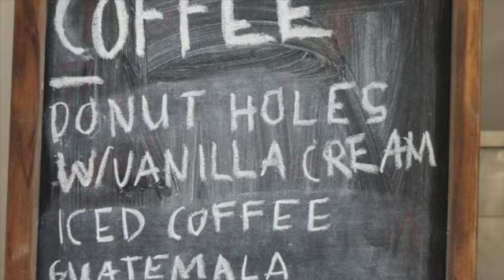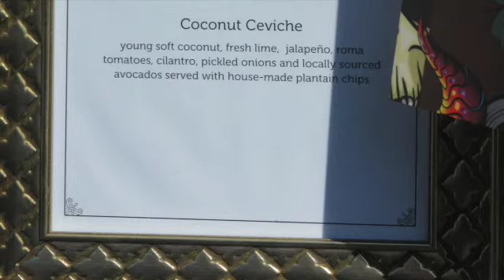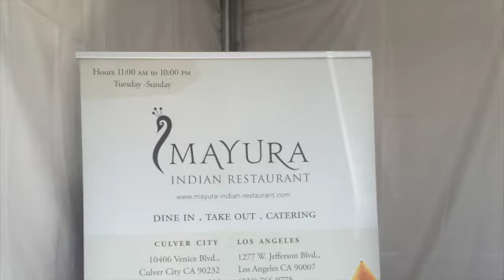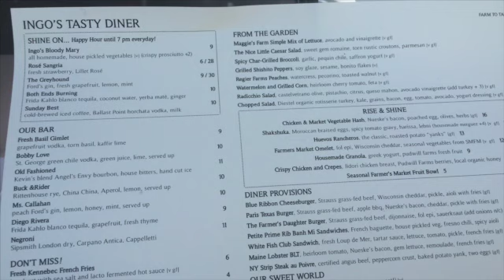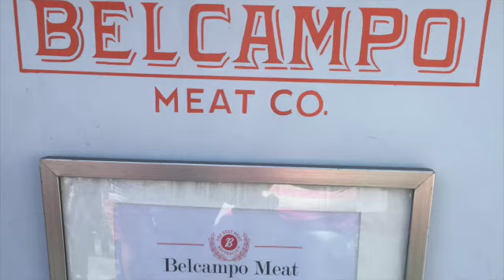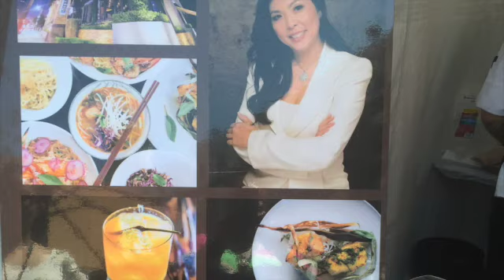Field to Fork at the Taste 2015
If you weren't at the Field to Fork this afternoon at the 2015 LA Times The Taste. Checkout some of the yummy food I tried and be jealous! But don't despair because Sunday is the final day and you can still buy tickets to attend. Field to Fork – Hosted by Russ Parsons, Times Food Writer and Columnist, and Gary Menes, Chef/Owner of Le Comptoir; Sat., Sept. 5th, 11 a.m. to 2 p.m.
California’s bounty of fresh produce inspires this homage to seasonal cooking, punctuated with engaging demos from Jessica Koslow (Sqirl), James Beard Outstanding Pastry Chef Sherry Yard (Helm’s Bakery) and Niki Nakayama (n/naka). In addition to offering a glimpse into these locally-inspired perspectives, the event will feature a roundtable moderated by Parsons that examines the rise of the “root-to-stem” philosophy with Menes, Bruce Kalman (Union) and Ari Taymor (Alma). Restaurants include Hinoki & The Bird, Kye’s, M Café, Mayura Indian Cuisine, Michael’s on Naples and Westside Tavern, along with Choctal ice cream.